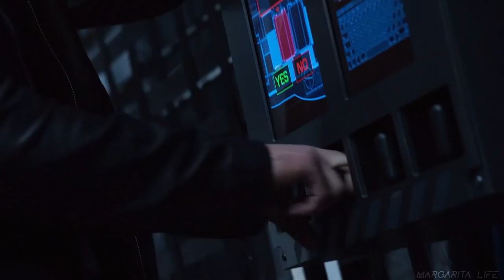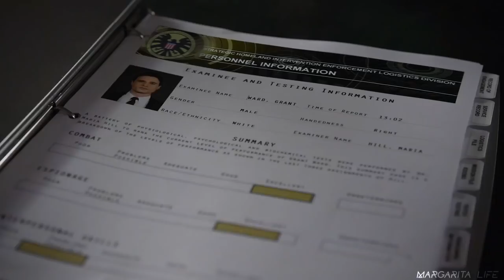Grant Ward | I'M NOT BLAMING MYSELF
"...My actions destroyed this..."